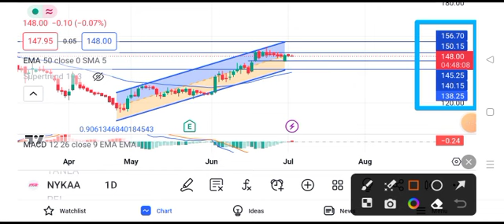nykaa share latest news || nykaa share latest news today